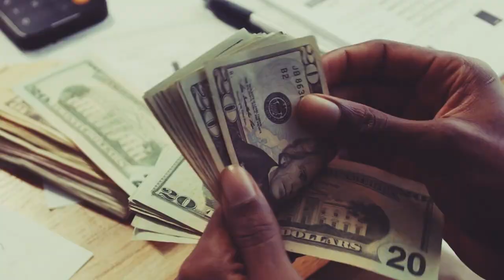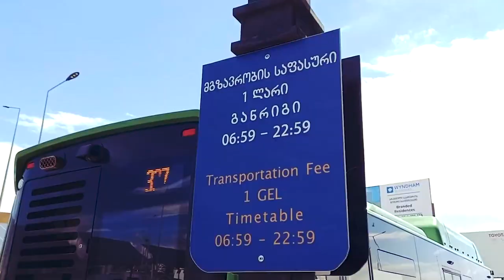New year Amazing2024 budget travel 2024 Top Travel Destinations 2024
happy new year 2024, I will present Amazing Destinations for budget travel 2024.
The world is going to welcome 2023 very soon and there is no best way to celebrate New Year than by planning a New Year trip. But the biggest head-scratching question is about a tight budget. Accommodation, transportation, and food, all these things make a budget trip headache when you don’t have the proper knowledge of “how to”.

amazing travel destinations,amazing holiday destinations,best places to visit in 2023,where to travel 2023,where to travel 2023 cheap,amazing destination,amazing destinations around the world,budget travel,affordable travel,top travel destinations,where to travel,travel tips